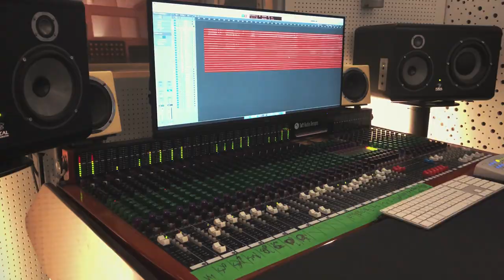"Wipeout" Live at MD Recording Studios (Reel Tape)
During Quarantine, we decided that the first recording after the lockdown should be something special! So, we had a zoom call with these amazing musicians and decided to perform a live recording directly to a 2track tape machine through our console and see how it goes ! We also let the cameras rolling in order to create a small "Rockumentary" about recording directly to tape in 2020 and how this session resonated to recordings performed in the past, when tape was your only option. At the same time we did a parallel recording of the multitracks in logic pro to compare the sound in a more technical video that will be posted soon.